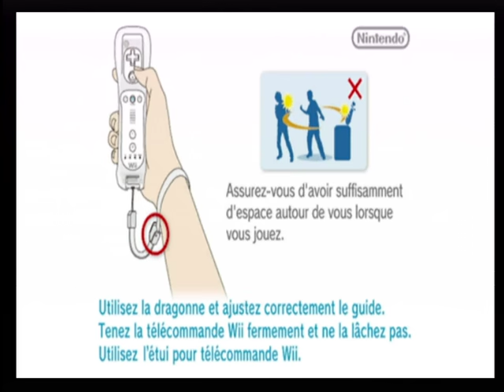[Wii] Introduction du jeu "Brothers in Arms : Earned in Blood" de Ubisoft (2008)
Voici l'introduction du jeu vidéo Brothers in Arms : Earned in Blood par le Studio Ubisoft sortie au cours de l'année 2008 sur Nintendo Wii